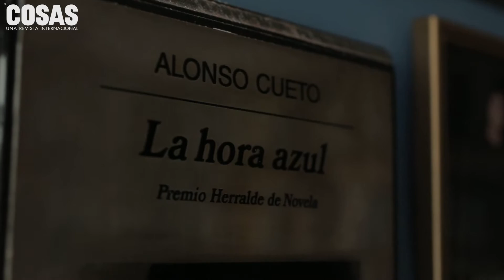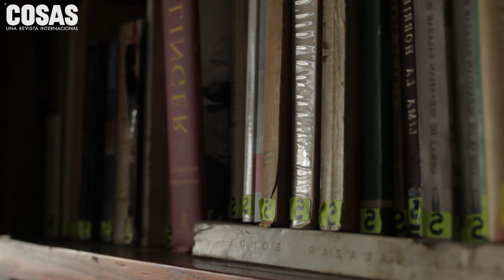Un minuto de Alonso Cueto: el escritor habla de “La hora azul” para COSAS.PE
Conversamos con Alonso Cueto sobre “La hora azul”, novela que él escribió y que ha sido adaptada al cine. Esto fue lo que nos contó.